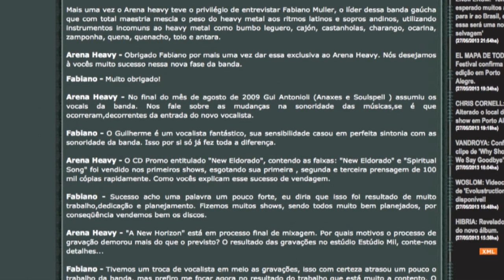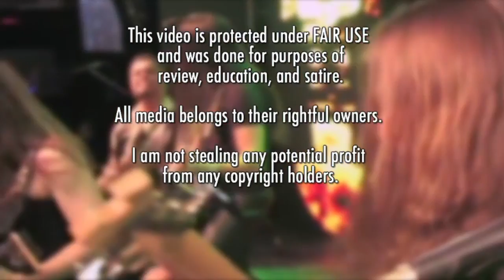Frothy Pint of Metal - Tierramystica Review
Review of Tierramystica on Frothy Pint of Metal